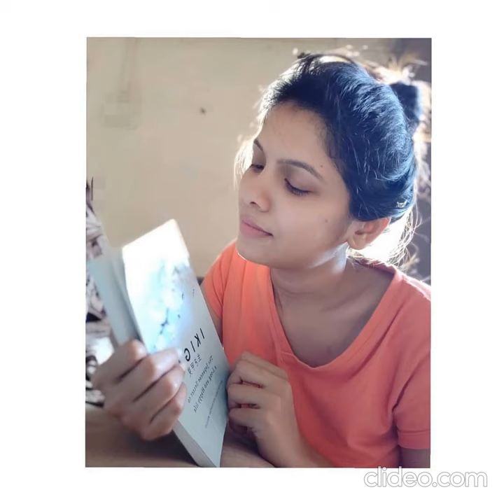Suruchi Adarkar - Marathi Actress - Hot